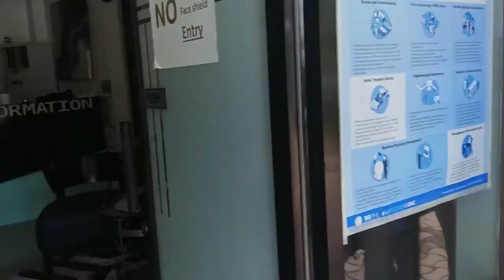MAR & CHRY WEDDING DAY @ACA-J CONDOTEL, DIGOS CITY | Ako Syrelle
wedding day of MAR & CHRY.

THANK YOU @ACA-J CONDOTEL FOR THE ACCOMMODATION AND @GEORGIE'S CATERING AND FUNCTION HALL FOR THE VENUE.